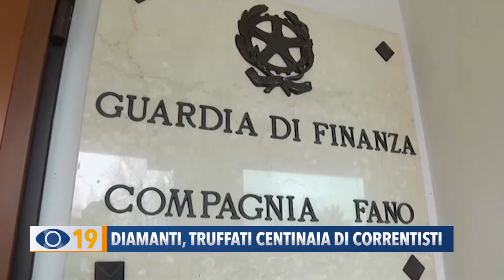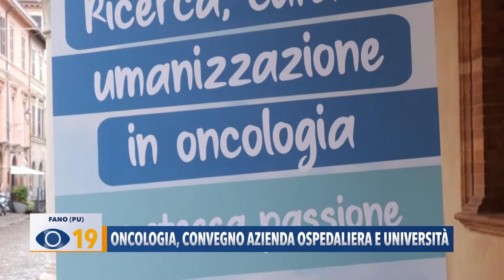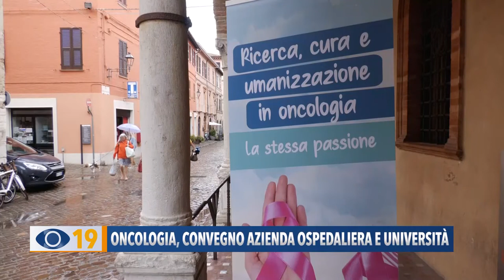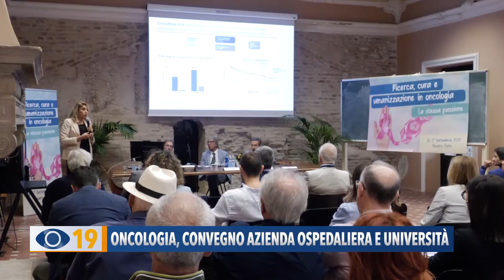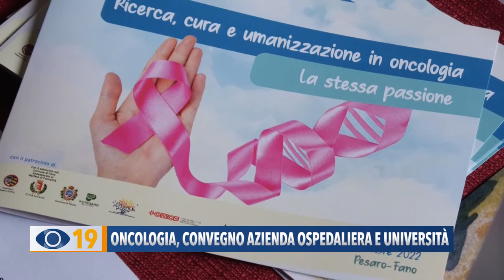Occhio alla Notizia 22 settembre 2022